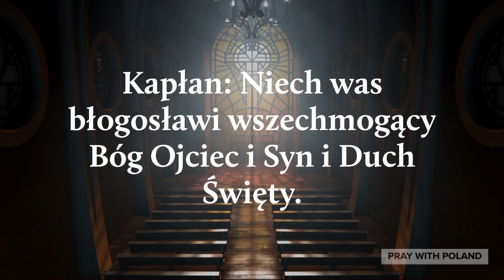Błogosławieństwo Po Mszy Świętej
Created By: Pray With Poland
Voice By: Pray With Poland
Created Using: Adobe, PrimerPro, AdobeExpress